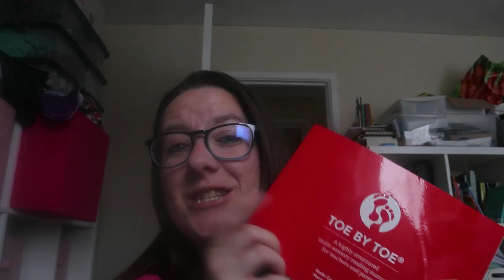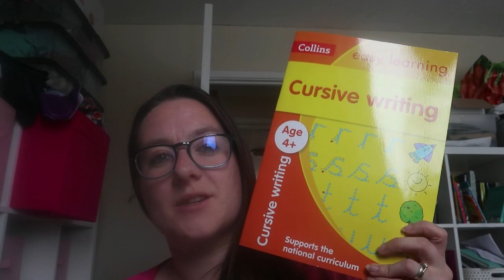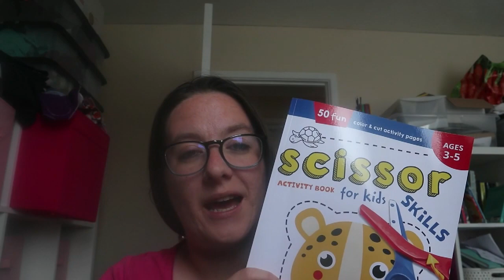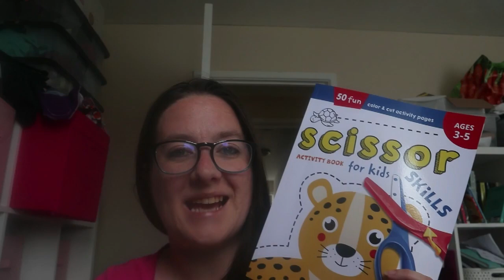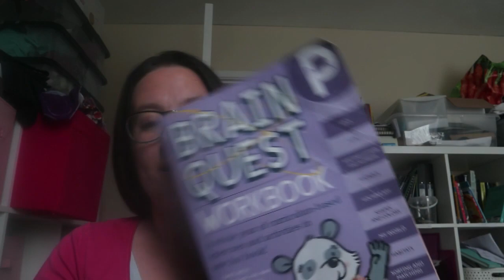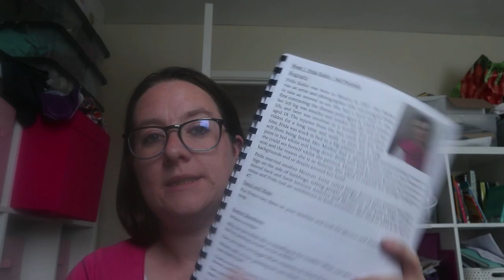Home Education UK - What Curriculum Are We Using At The Moment?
I've been asked a few times what we are using at the moment for curriculum, so here we are!

Instagram; @adventurealltheway
Facebook; Adventure All The Way

Brainquest Pre-k

Power Maths Year 1 - Book 1

Scissor Skills

Cursive Handwriting